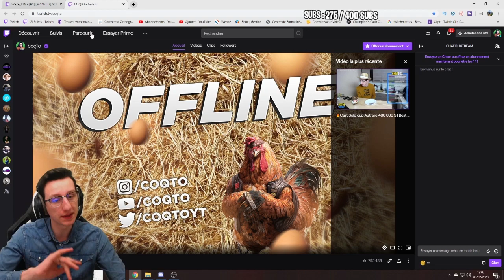Ce STREAMER doit CHANTER mon INTRO DE CODE CREATEUR A CHAQUE KILL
Ce streamer doit chanter mon intro de code créateur à chaque kill